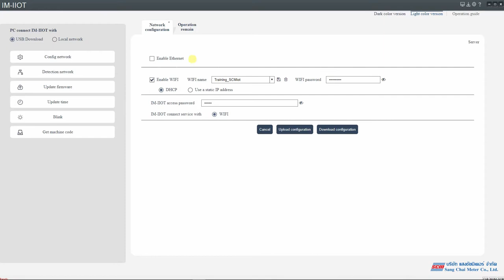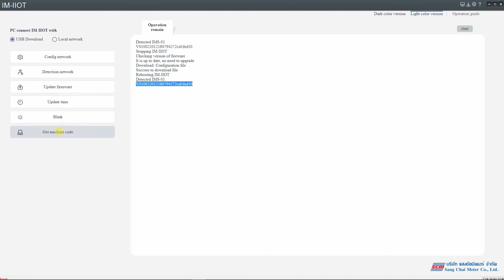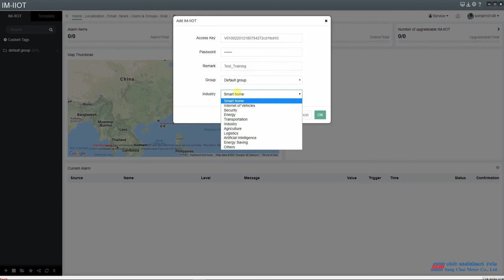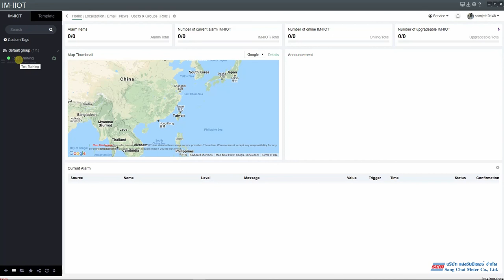IIoT-Box: การตั้งค่าและเพิ่มอุปกรณ์ ลงบน account สำหรับออกแบบบน Web SCADA